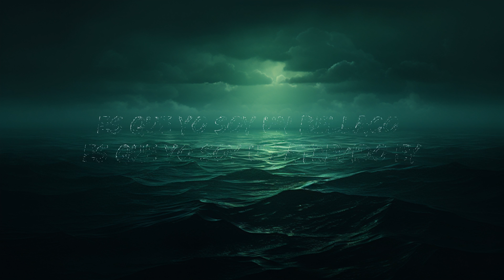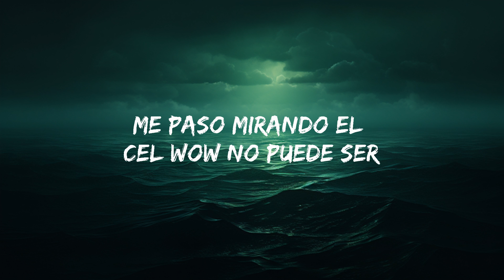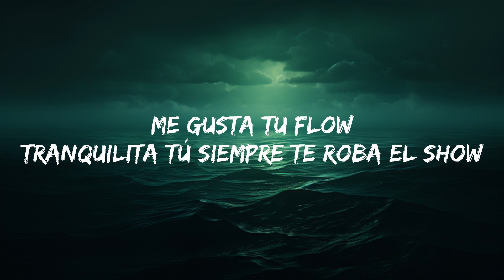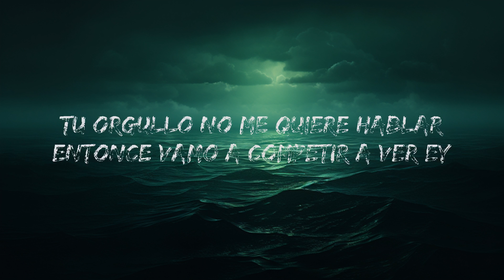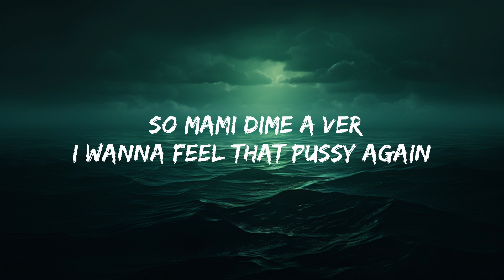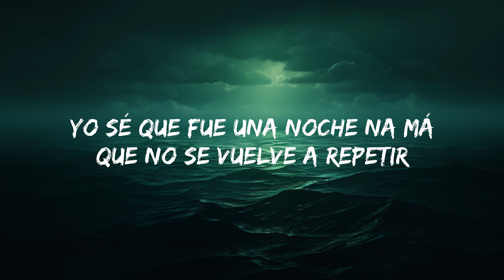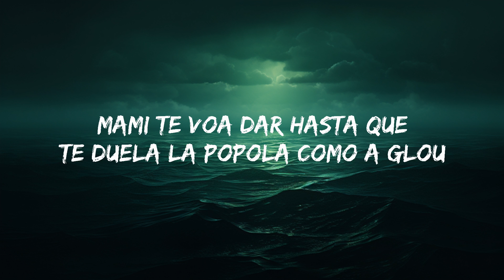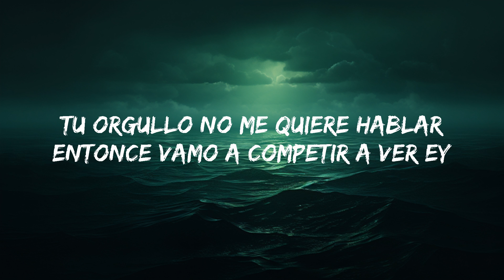Bad Bunny - WHERE SHE GOES (Letra/Lyrics) | 25 Min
(Letra/Lyrics):
[Coro]

[Outro Instrumental]

Bad Bunny WHERE SHE GOES Letra
WHERE SHE GOES Lyrics
WHERE SHE GOES Letra